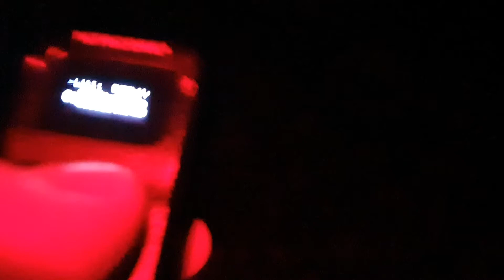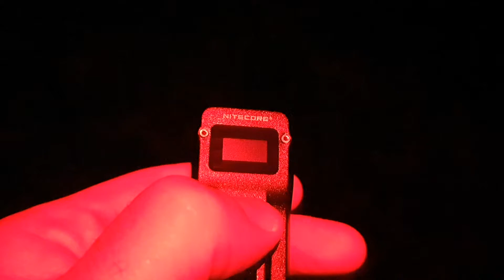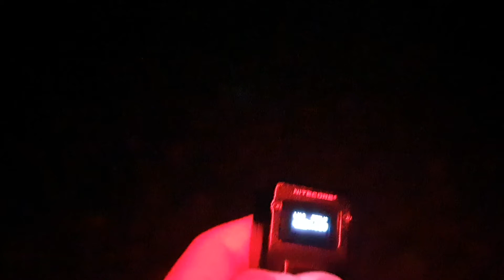Nitecore T4K - 4000 Lumen - LED Taschenlampe mit Display - Beamshots